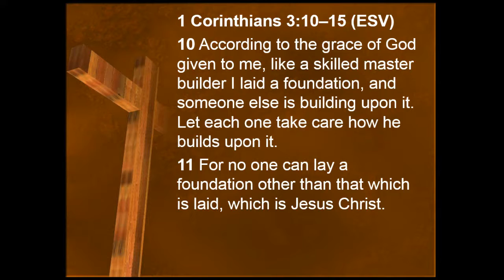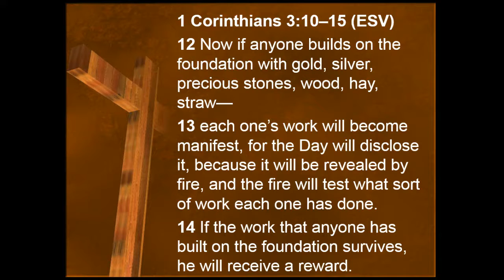Building on the Foundation of Jesus Christ, Part 2